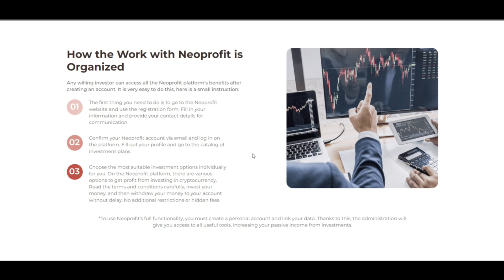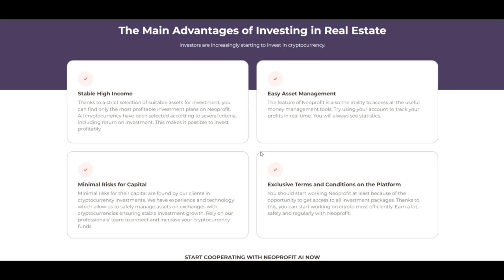Neoprofitai Reviews ( JUNE 24 ) Legit Or Another Scam ? Neoprofitai ! Neoprofitai Com Reviews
Neoprofitai Reviews ( JUNE 24 ) Legit Or Another Scam ? Neoprofitai ! Neoprofitai Com Reviews ! Neoprofitai.Com Reviews

The Neoprofit System will be the quintessence of uncomplicated financial investment responses for contemporary individuals who wish to come up with a secure passive revenue frequently. Because of the analytics sources activated on the net web-site and prospects to operate quickly with builders, you'll get favorable conditions.

Inspite of possessing small income, the quintessential Neoprofit presents a lot much more distinctive odds to its traders than its opponents. Chances are you'll go along with a valuable Cryptocurrency Company and invest in it. As a consequence of The large accumulation of cash, even the least amount of money cost could possibly be at a remarkable curiosity charge.